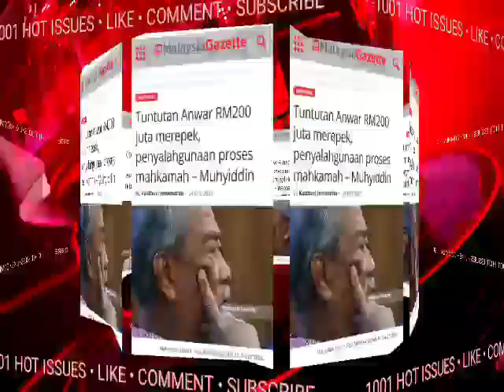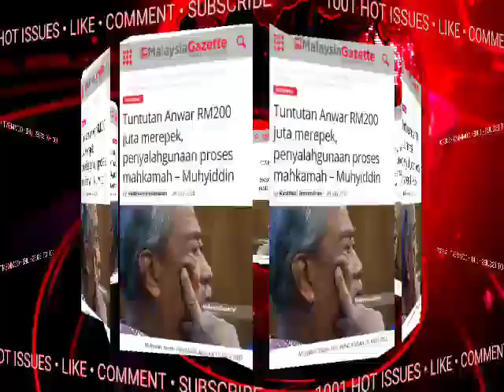MALAYSIA DIHEBOHKAN! MUHYIDDIN YASSIN DAPAT BERITA BURUK